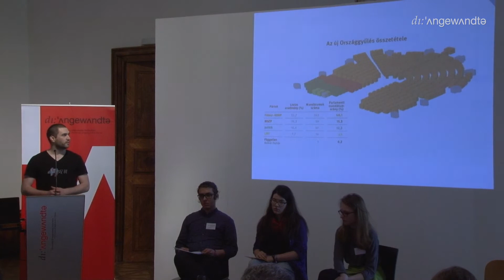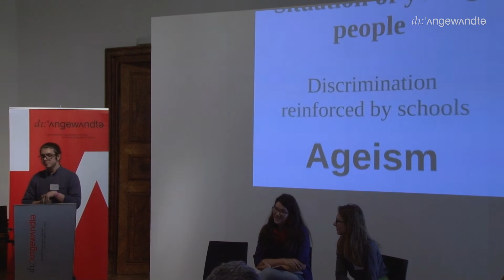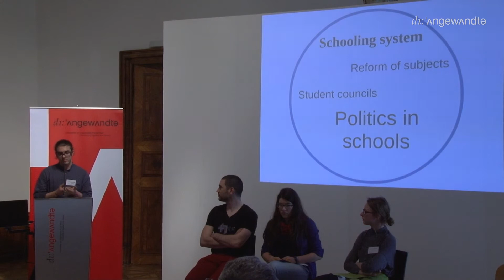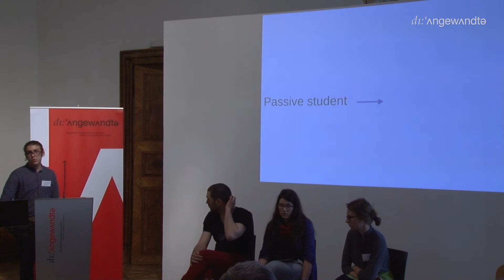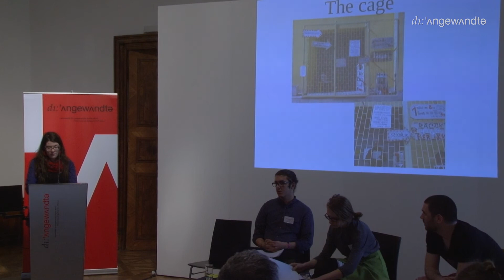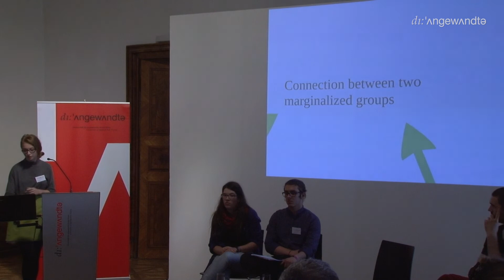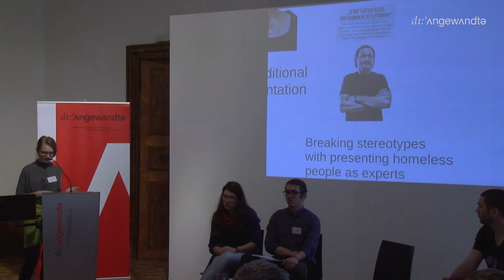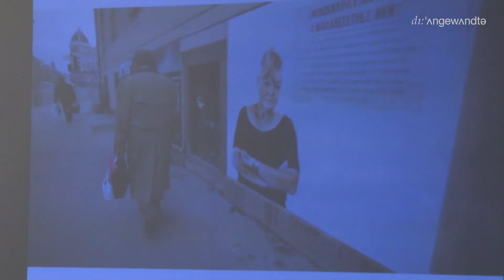Intervention - Kreatkör - Periphery Power Cultural Policy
Krétakör (Chalk Circle) is a contemporary art production agency that produces creative community games by relying on the experiences of social sciences. The organisation primarily produces performing art and media art productions. Its director is Árpád Schilling and its managing director is Márton Gulyás.

The Organisation

“All possession should go to those who make the most out of it.” – Bertolt Brecht: Caucasian Chalk Circle. Krétakör is a foundation which consists of three organisational sub-structures, namely: the production office, the performing art atelier and the media art atelier.

Method

Krétakör defined its activities by introducing the notion of Creative Community Games.

A creative community game is a performing act carried out in a group, during which participants express their feeling of freedom on the grounds of a set of common rules negotiated. The feeling of freedom is a state of consciousness in which the individual is capable of providing constructive responses to environmental stimuli. A feeling of freedom surfaces when the community does not constrain the creativity of the individual, but instead exploits it. Creative community games extend to include every human activity which ensures fair and decent play for participating individuals; is realised through effective cooperation and solidarity and satisfies the basic needs of the “homo ludens”.

It is creative, since it approaches social issues and problems in a creative and innovative manner; mediates knowledge to participants and makes them active and encourages them to make decisions.

It builds on the community by viewing partners and participants as cooperating agents; is adamant about strengthening civil society self-determination and supporting initiatives taking a bottom-up approach.

It is a game, since it describes the event to be created with the terminology used in games, in other words, considers empirical experience exchange as the only single constructive pedagogical and socialisation method.